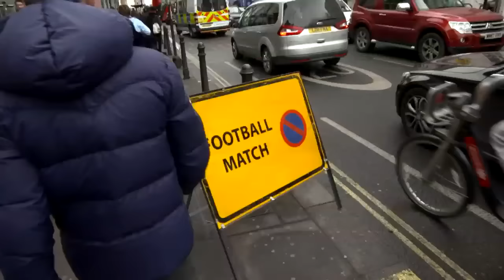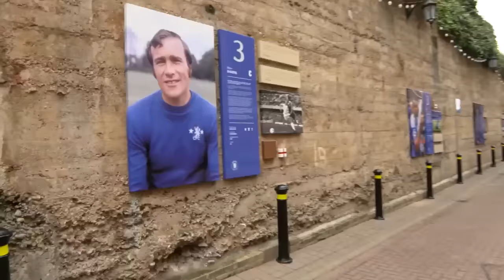TRAIN TO THE TURNSTILE: Chelsea v Brentford